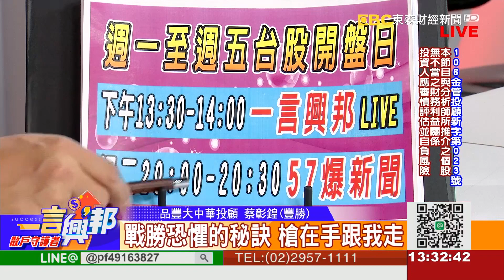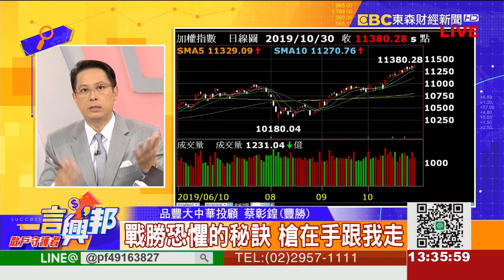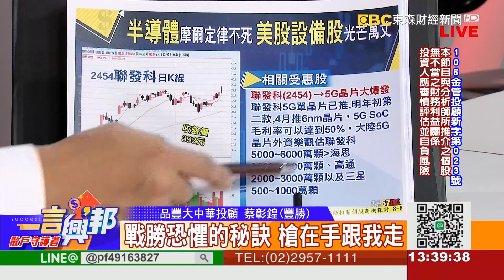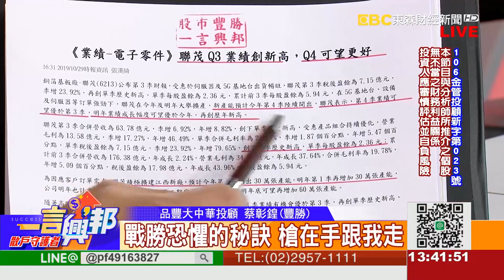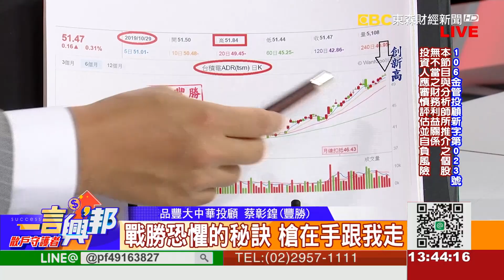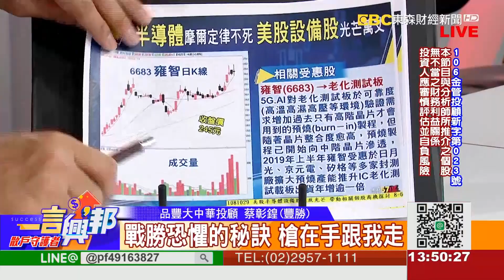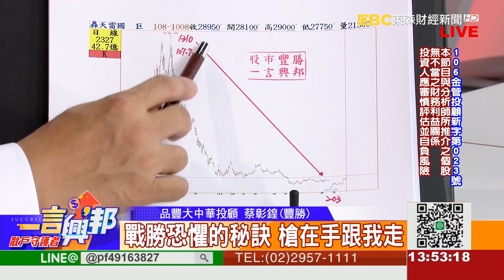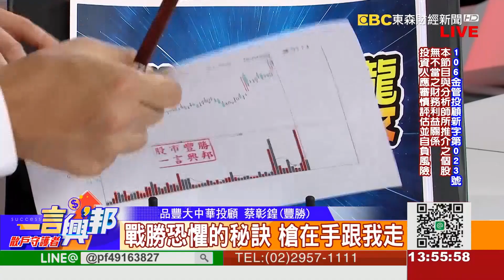戰勝恐懼的秘訣 槍在手跟我走《一言興邦》蔡彰鍠(豐勝) 20191030